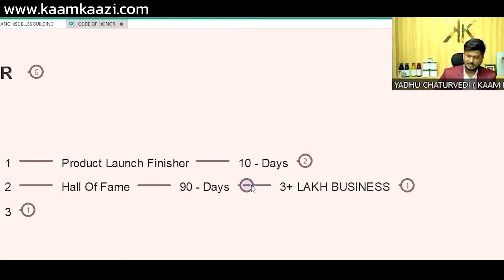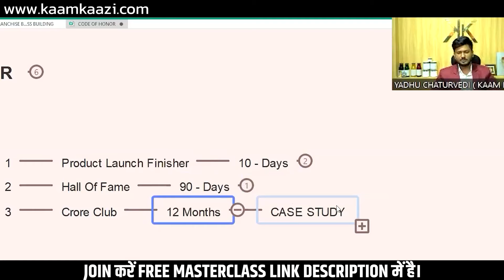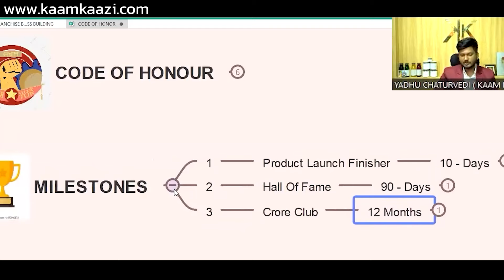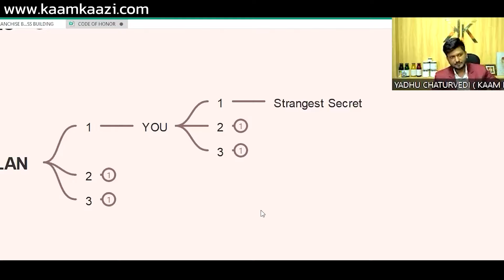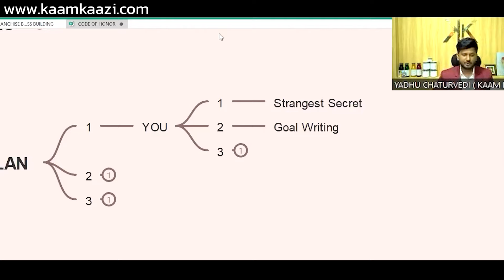2024 में, FMCG & LOCAL FOOD PRODUCT BUSINESS ROAD MAP कैसे होना चाहिए जाने | FMCG INDUSTRY